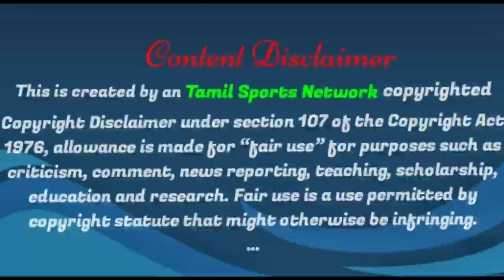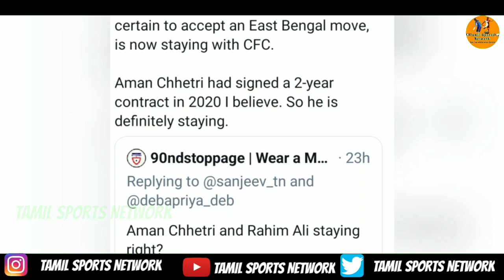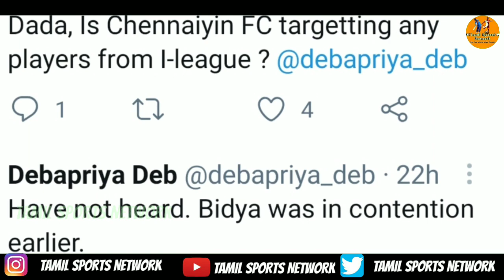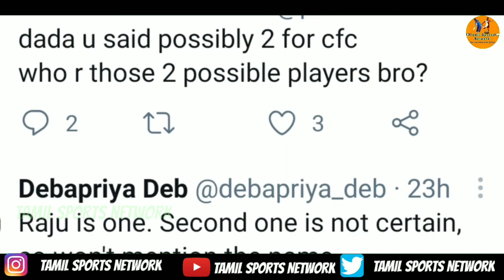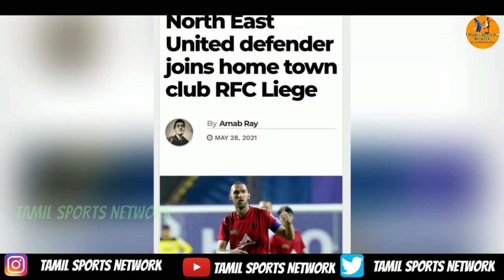ISL 8- Chennaiyin FC Transfer Updates|Memo Less Chance for staying with CFC for ISL 8|TSN